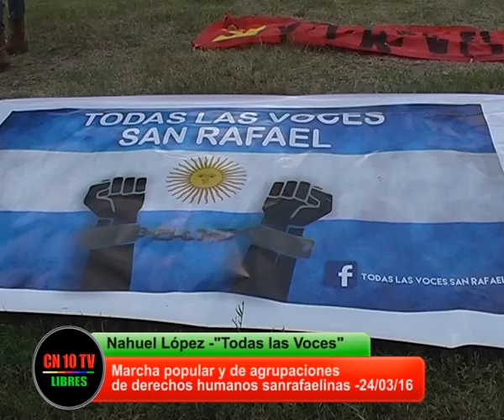Marcha en San Rafael por Dia de la Memoria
CN10TV Y Canal 10 San Rafael registra los momentos más importantes de la Marcha y Movilizacion por el Dia de la Memoria realizada en San Rafael Mendoza el 24 de marzo de 2016